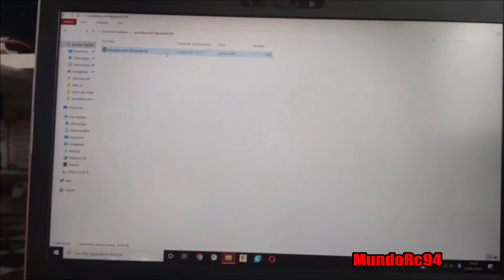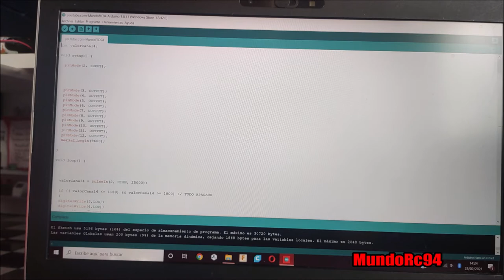DIY REMOTE RC LIGHTS - Luces Rc controladas desde emisora arduino nano -DIFFERENTS Flash MODES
En el codigo de arduino tendras que ajustar los limites de los rangos para ajustar los modos a los potenciometros de tu emisora , en mi caso mi emisora va de 1000 a 1700, mi emisora es la turnigy/flysky gt5
He utilizado un NANO V3.0 ATmega328P, leds y resistencias de 330 ohmios
Modos:
1 Off
2 Only red leds On
3 All On
4 ''Acordeon''
5 Rojo fijo Blanco lado a lado
6 ''aleatorio''
7 Rojo parpadeo

In the arduino code you will have to adjust the limits of the ranges to adjust the modes to the potentiometers of your station , in my case my station goes from 1000 to 1700, my station is turnigy / flysky gt5